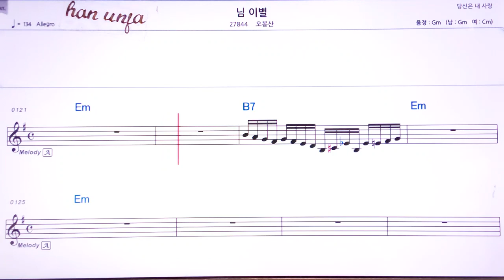💖님 이별/오봉산 👍MR,유투브 노래방,가라오케 악보 코드 가사 ,Karaoke,반주